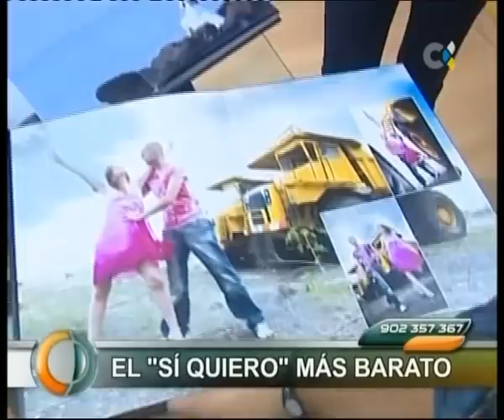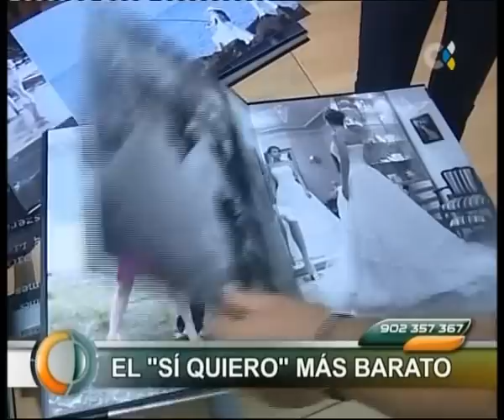Canarias Directo - Bodas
Reportaje de Canarias Directo sobre las bodas en el Concorde